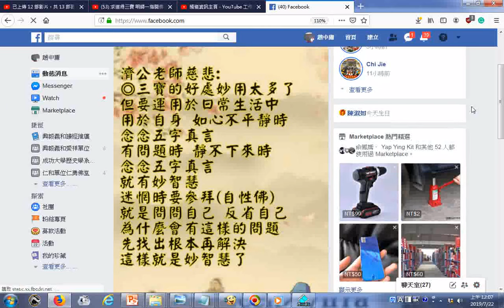念五字真言與拜自性佛產生妙智慧濟公老師慈悲